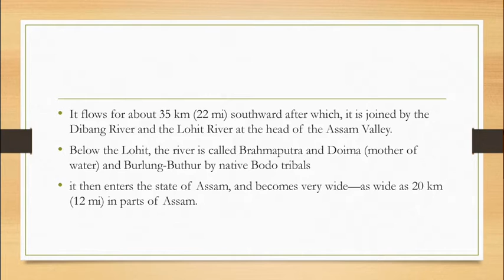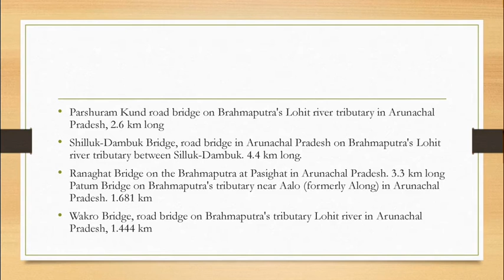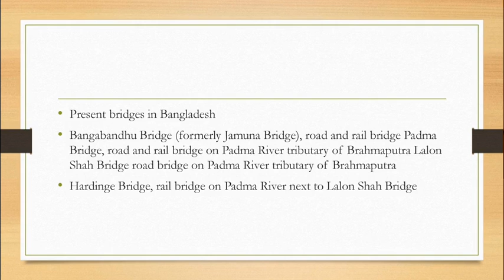brahmaputra river ppt